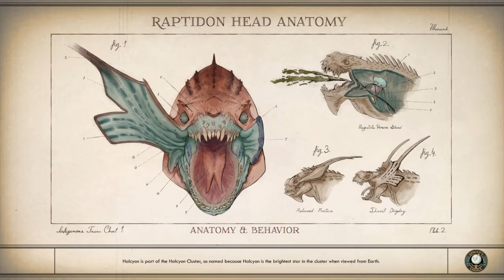The Outer Worlds Playthrough Part 15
The Outer Worlds is like if Fallout and Mass Effect had a baby but that baby was like... BETTER than it's parents last series installments. That's right Mass Effect 3 and 76! I'm COMIN' for ya!

Key Features

zombiebojackson